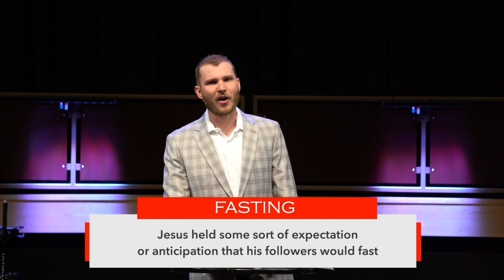When You Fast | Pastor Austin Weaver | New Hope Urbandale